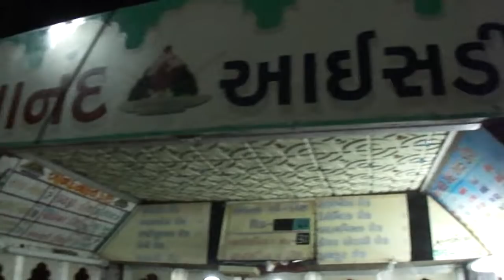Snow Cone ( Baraf Na Gola) cart / stall at Lunsiqui, Navsari, Gujarat, India; 6th February 2012